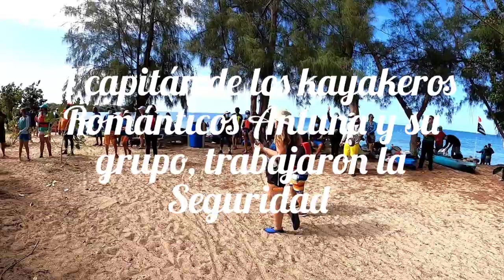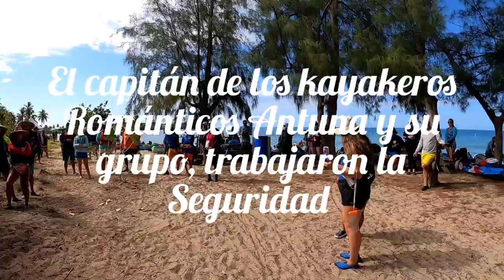Kayakeros del Pepino invaden isla Ballena y Guilligan.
Del Pepino Adventures en Isla Ballena y Guilligan con Gente Buena 👍